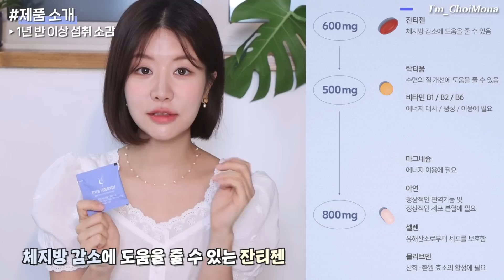10kg 뺀 유지어터인 내가 정착한 다이어트 보조제💜 역대급 혜택의 잔티움 나이트버닝 마켓 오픈🎉 심지어 꿀잠템으로 입소문 남..! 최대 43%할인+최고 구성+사은품 보장!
💙최모나X안국건강 잔티움 나이트버닝 마켓 공지💙

마켓 판매 수익에 따른 일정 수수료를 지급 받습니다.

📌일정
• 7월 4일(화) 21:00 마켓 링크 오픈 ~ 7월 7일(금) 자정 마감
📌구매링크
레모나들..💛
정말 항상 막 자랑하려고 그러는 게 아니라
레모나들 화력 덕분에도 진짜 좋은 혜택으로
마켓 진행할 수 있는 것 같아요 정말 ㅜㅜ
마켓 오픈 1시간 만에 이미 4번 세트는 품절인데
너무 빠르게 소진이라 추가해서
품절되는 일 없도록 유지해둘게요!
마켓 끝날 때까지 이슈 없도록 하나씩 꼼꼼씩
체크할게요 정말 감사합니다💛
📌구성 / 가격 / 사은품
☑️ 옵션 1
• 잔티움 나이트버닝 1박스 (1개월)
• 정가 135,000원 → 29%할인 마켓가 95,000원
☑️ 옵션 2
• 잔티움 나이트버닝 2박스 (2개월)
• 사은품 : 알로하 츄 30구미 (10일분) (정가 20,000원 상당)
• 정가 270,000원 → 33%할인 마켓가 179,000원 (박스당 단가 89,500원)

☑️ 옵션 3
• 잔티움 나이트버닝 3박스 (3개월)
• 사은품 : 히알루론산 비오틴 60캡슐 (1개월분) (정가 40,000원 상당)
• 정가 405,000원 → 38%할인 마켓가 249,000원 (박스당 단가 83,000원)

☑️ 옵션 4
• 잔티움 나이트버닝 6박스 (6개월)
• 사은품 : 효소로 다스림 2box (2개월분) (정가 138,000원 상당)
• 정가 810,000원 → 43%할인 마켓가 459,000원 (박스당 단가 76,500원)

🚚배송
• 전 구매 고객 무료배송 (주문순 순차 배송)
  제주도/도서산간 모두 무배

🎁혜택 1
▶ 자동 응모 이벤트 총 100명 랜덤 추첨
• 마켓 구매 시 자동 응모 100인 랜덤 추첨으로 N포인트 1만원 증정

🎁혜택 2
▶ 구매인증 이벤트 총 22명 랜덤 추첨
• 방법 : 구매 ➜ @choi.mona_ 팔로우 ➜ '구매완료' 댓글 작성
• 5명 : 잔티움 나이트버닝 1박스 1개월분 (135,000원 상당)
• 10명 : DSM 아이원 루테인 지아잔틴 플러스 3개월분 (90,000원 상당)
• 5명 : 올리브영 모바일상품권 5만원권 (50,000원 상당) (모나 사비)
• 2명 : 디올 신상 지갑 (각 710,000원 상당) (컬러 지정 불가) (모나 사비)
• 당첨자는 구매 및 환불 내역 별도 확인 예정
• 구매 제품 반품 시 증정품도 반품해주셔야 환불 완료

7월 8일까지 응모 가능
7월 30일 영상 고정댓글, 인스타 스토리로 발표!

🎁혜택 3
▶ 선착순 100명
• 알로하 츄 본품 증정 (정가 20,000원 상당)

🎁혜택 4
▶ 쇼핑백 1개 증정
• 옵션 당 쇼핑백 1개씩 증정

♥ 잔티움 나이트버닝
25.04.05 이후

♥알로하츄
24.06.18

♥히알루론산 비오틴
24.10.05

♥다스림 효소
24.07.25

♥루테인 지아잔틴 플러스
26.03.21

레모나들❤️
잔티움마켓 기다려주셔서 정말 감사해요:)
제 유튜브 인생에 다이어트 보조제 마켓을 할 거라곤
진짜 상상도 못했는데 그만큼 제가
진심으로 좋아하고 오래 먹은 제품이라
많은 레모나들의 요청도 있어서 이렇게
좋은 혜택으로 마켓을 열었어요!!!
세상에 먹을 거 다 먹고
살을 빼주는 보조제는 절대 절대 없습니다!
근데 식단이나 운동을 병행했을 때 시너지를 내주는 게
보조제라고 다이어트를 해본 저는
확실하게 생각을 해요 정말!
유지어터 생활을 하면서 진짜 큰 도움을 받아
이 제품을 레모나들에게 정말 많이 추천을 한 거고요😆
그 덕분에 이 제품이 유명해져서
안국건강에서 우리 레모나들만을 위한
최고 혜택을 주신 거니까!! 혜택 부분은
믿고 구매하셔도 좋을 것 같아요!
기다렸던 레모나들은 꼭 겟 하시길 바랄게요❤️

음원🎵

Epidemic Sound_We Were Both Kids - Ofelia Moore

✔️타임라인
0:00 인트로💛
0:19 마켓 소개
2:02 마켓 일정
2:13 제품 소개
5:12 섭취 방법
7:21 주의 사항
7:50 마켓 구성
9:56 구매 이벤트
10:47 아웃트로💛